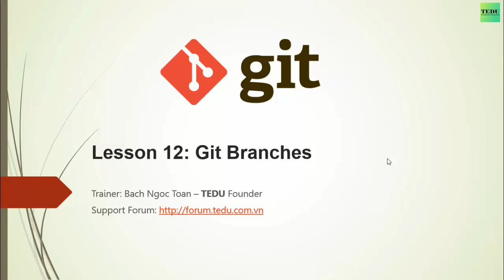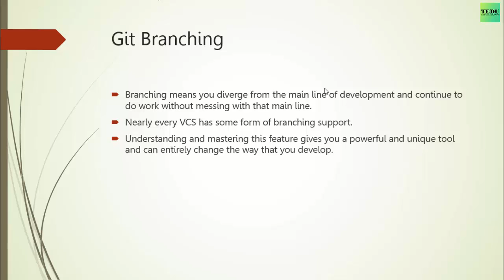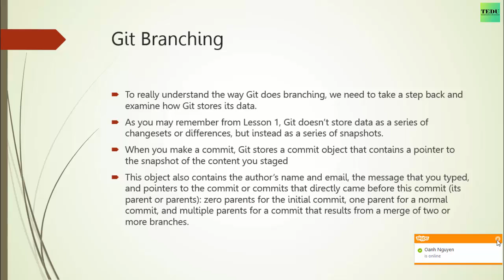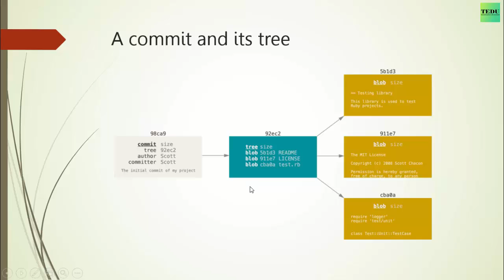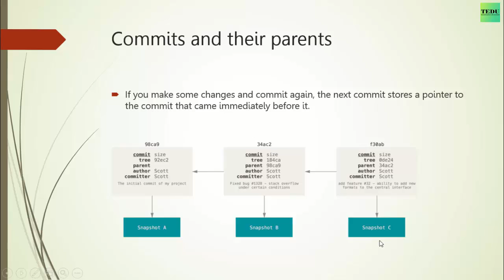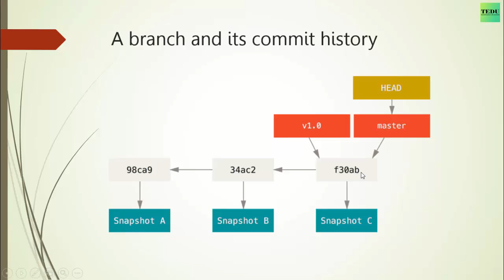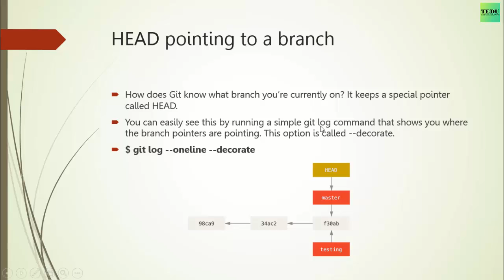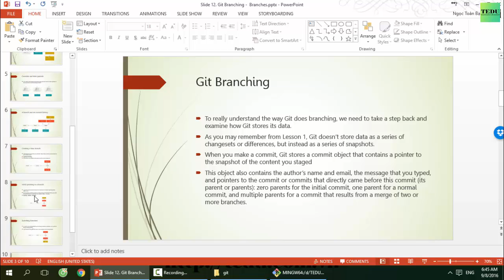12. Khái niệm và cách làm việc với Branch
Cách làm việc với branch trong git